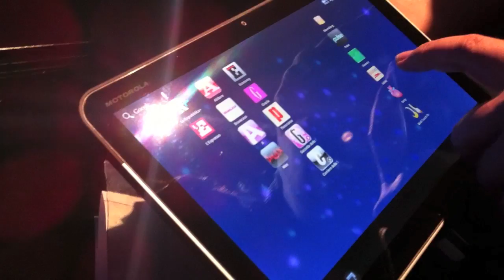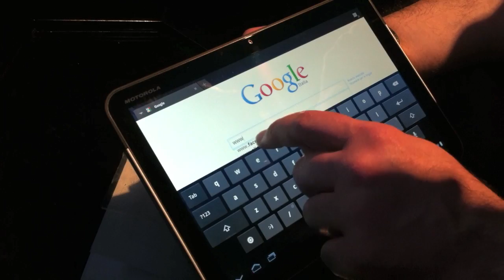Motorola Xoom presentato al Fuori Salone di Milano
Anteprima al Fuori Salone di Milano del nuovo tablet Motorola Xoom con OS Android 3.0 Honeycomb e display da 10.1"